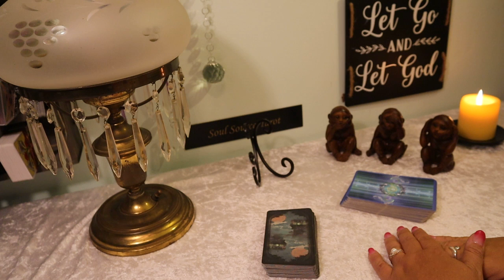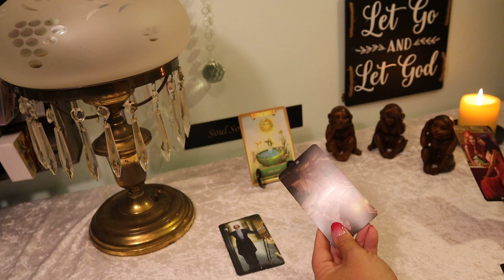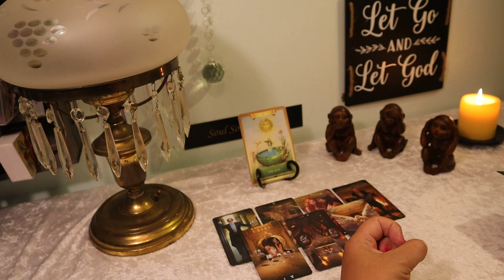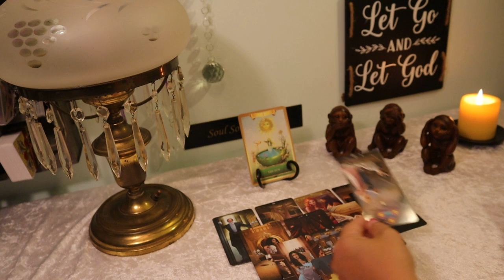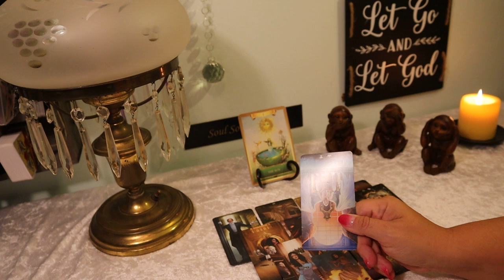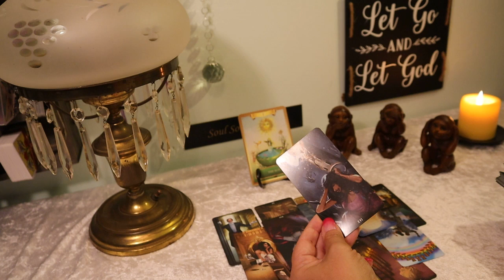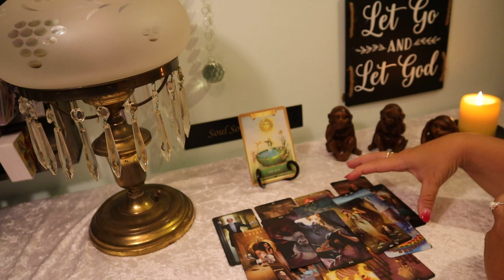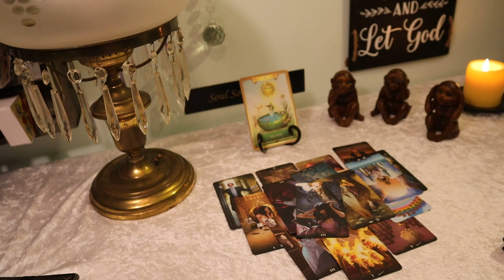Gemini July 2019...Hmm..You Didn't Plan For This To Happen...Gemini Tarot Reading July